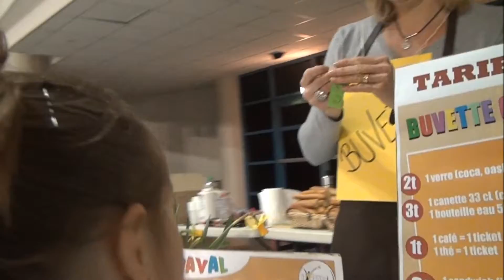Carnaval de l'ASV Volley Villebon 09/03/2012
Petite vidéo de présentation du carnaval du club de volleyball de Villebon sur Yvette ayant eu lieu le 09/03/2012.
Objectif : Rigolades et bonne humeur !